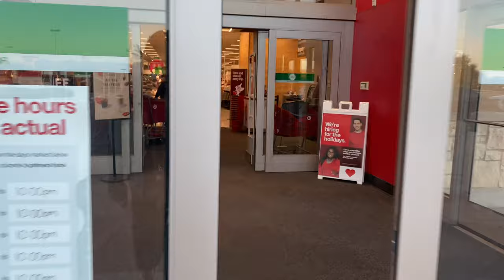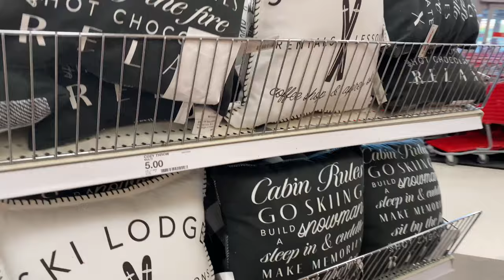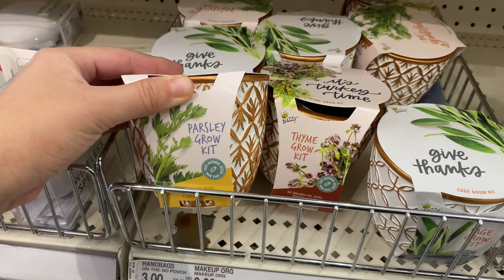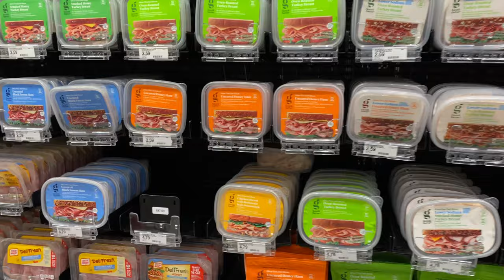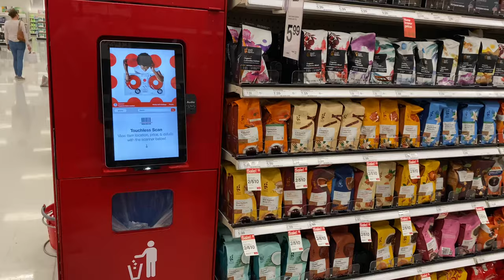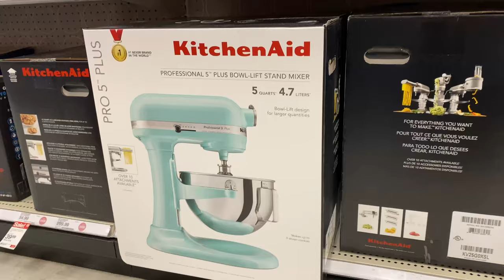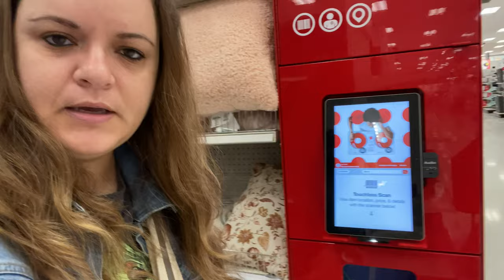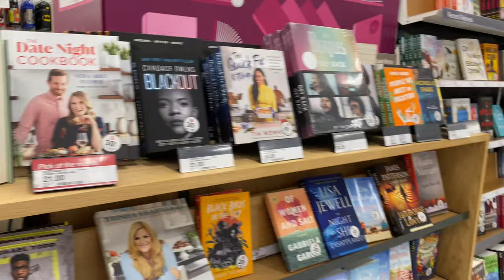AMERIKA Egyik Kedvenc Üzlete | Gyere Velem Vásárolni A Targetbe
Gyere velem vásárolni Amerika egyik legkedveltebb áruházába, a Target-be, amely a világ 27 országában is jelen van ma már. Az üzletben több világmárka is megtalálható megfizethető áron, hiszen a középosztály a célközönség akiket ezek a márkák szeretnének megtalálni. Az amerikaiak azért is szeretik nagyon ezt az üzletet, mert innen akár a lakásuk nagy részét be is tudják rendezni a legújabb trendek szerint, megfizethető áron.

Amennyiben szeretnél többet megtudni rólam és, hogy milyen magyar szemmel az élet az USA-ban, kövesd a blogomat az alàbbi linken, és kövess a Facebookon is! 🙂